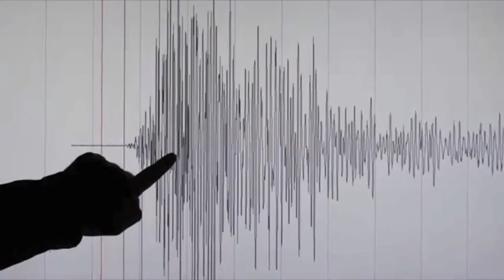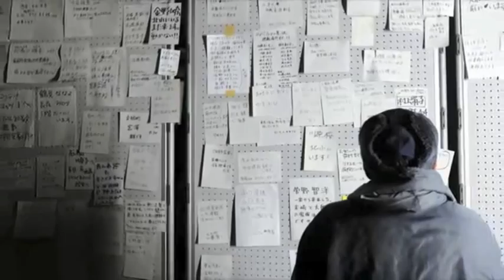JAPAN 3.11.2011 - Pray For Japan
The 2011 Tōhoku earthquake, also known as the Great East Japan Earthquake,(Japanese: "Eastern Japan Great Earthquake Disaster" (東日本大震災 Higashi Nihon Daishinsai)  was a magnitude 9.1 (Mw) undersea megathrust earthquake off the coast of Japan that occurred at 14:46 JST (05:46 UTC) on Friday, 11 March 2011 with the epicenter approximately 70 kilometres (43 mi) east of the Oshika Peninsula of Tōhoku and the hypocenter at an underwater depth of approximately 32 km (20 mi).   It was the most powerful known earthquake to have hit Japan, and one of the five most powerful earthquakes in the world overall since modern record-keeping began in 1900. The earthquake triggered extremely destructive tsunami waves of up to 38.9 metres (128 ft) that struck Japan, in some cases traveling up to 10 km (6 mi) inland. In addition to loss of life and destruction of infrastructure, the tsunami caused a number of nuclear accidents, of which by far the most serious was an ongoing level 7 event and 20 km (12 mi) evacuation zone around the Fukushima I Nuclear Power Plant. The overall cost could exceed US$300 billion, making it the most expensive natural disaster on record.